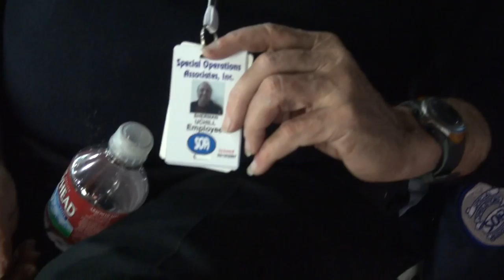BREAKING ALL THE RULES